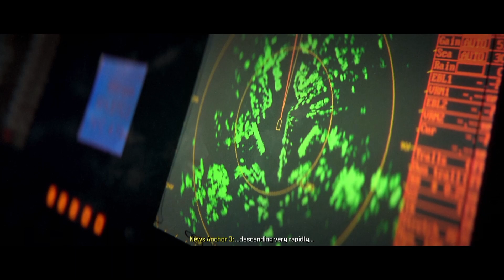Call of Duty Modern Warfare 3 (2023) - Part 6 Walkthrough (No Commentary)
Walkthrough of Call of Duty Modern Warfare 3 (2023) part 6